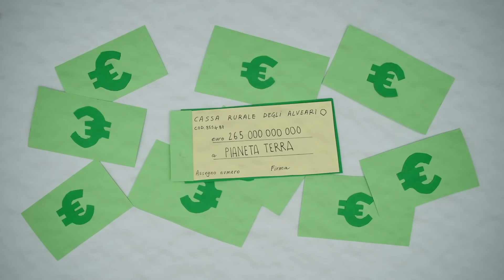SALVIAMO IL PIANETA - Cane Secco ft. Fraffrog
Questa settimana per colpa di Fraffrog, Virginia e dei loro studenti ci siamo trasformati in falegnami.

È un progetto alla scoperta del mondo della corrente elettrice e dell'innovazione di e-distribuzione, quindi DAJE!

Salvare le api significa salvare il pianeta, per questo quando Fraffrog, Virginia e i loro studenti ci hanno proposto questa tema ci siamo lanciati con tutti noi stessi verso le nostre amiche api.

OBIETTIVO GRANDANGOLARE
OBIETTIVO TELE
OBIETTIVO FISSO